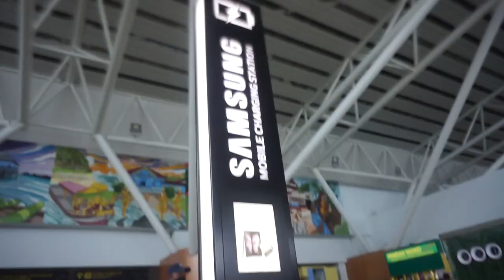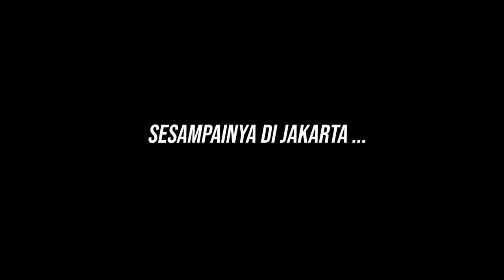PULANG KE JAKARTA ! SAAT NYA TURUN KE JALAN LAGI MEMBANTU ORANG2 YG MEMBUTUHKAN